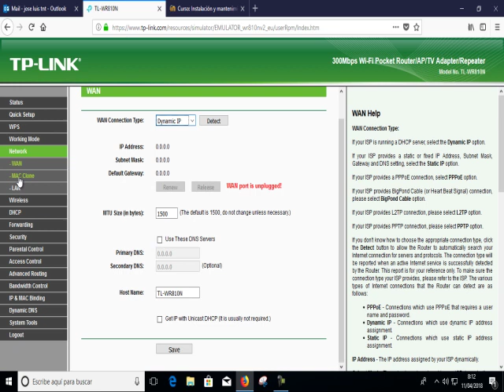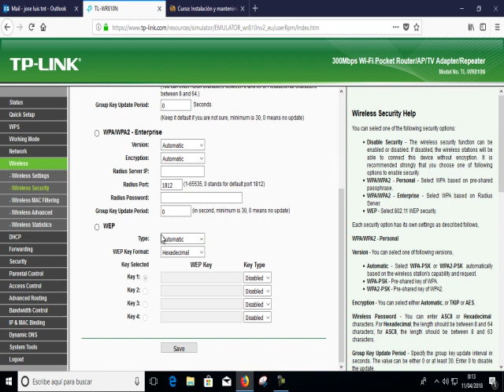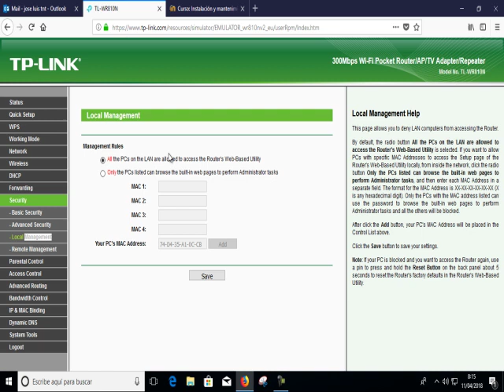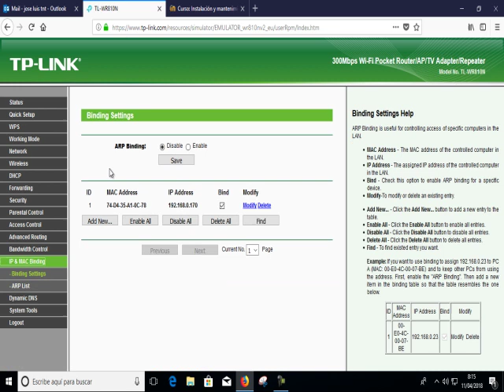Seguridad Tp-Link Torrecilla